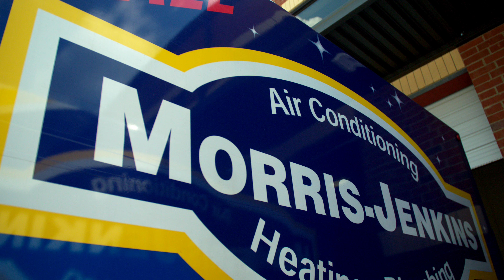We Are An Essential Business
We're here for your family, now more than ever.
The state has labelled Morris-Jenkins as an essential business, which means we can stay available for your family to make sure you stay safe and comfortable in your home. From your heating and air to your plumbing, we're just a call away.

Wanna see what Morris-Jenkins is doing to keep your family safe from COVID-19?

Morris-Jenkins has been serving the Charlotte area since 1958. No matter the issue, you can trust us to do the job RIGHT the FIRST time. We never cut corners!

In a nutshell: Morris-Jenkins is a family-owned and operated air conditioning, heating, and plumbing company established in Charlotte in 1958. And everything we do revolves around our customers.

The Morris-Jenkins story started when Luther Morris started with a pick-up truck, a tool shed, and a simple philosophy: do what’s right by the customer. He grew the business to 12 employees and developed a reputation for honesty and quality before deciding to retire and sell the business to Dewey Jenkins in 1990. Morris-Jenkins is the largest provider of air conditioning, heating, and plumbing services in the region, and one of the largest in the nation. But we haven’t outgrown our small-town beginnings.

Want to become a part of the family and work at Morris-Jenkins? We’re a large company with the heart of a small company. We’re family-owned. We’re close-knit. We believe that the better we take care of our employees, the better they take care of our customers.

Interested in learning more about HVAC, plumbing, and how to save money in your own home? We write regular blogs on our website to keep you up to speed and in-the-know on the latest and greatest.

Follow Morris Jenkins